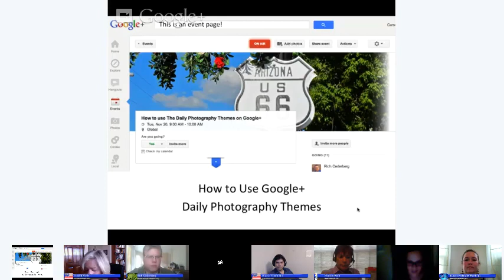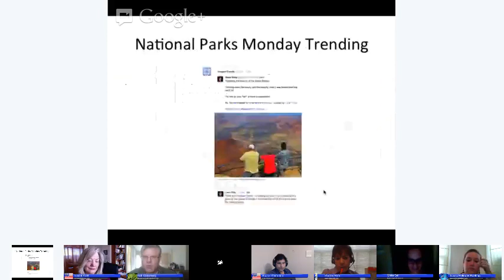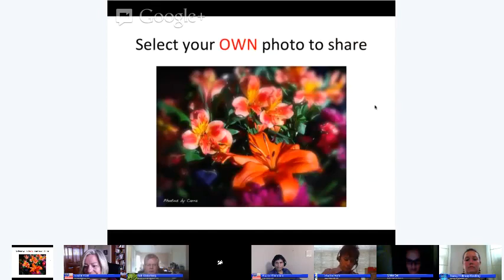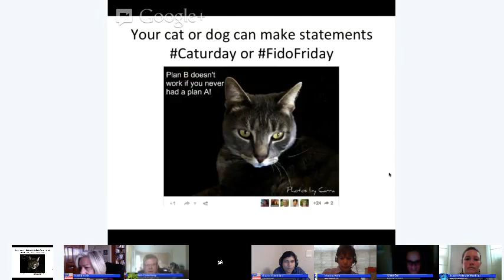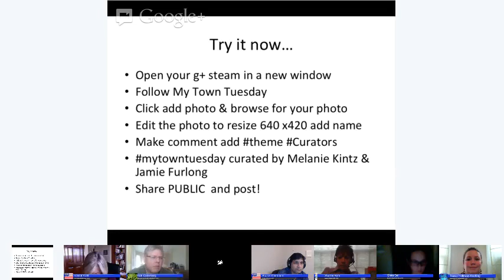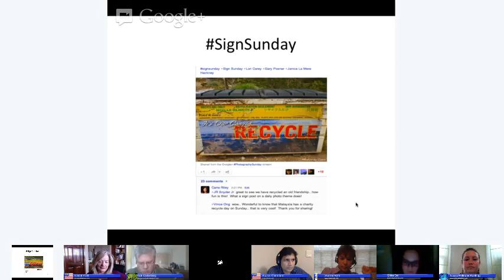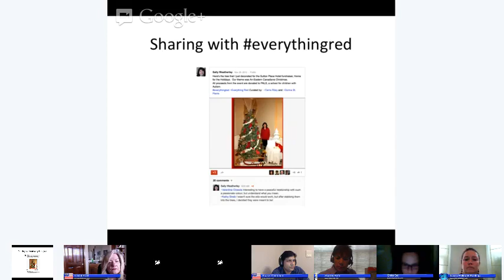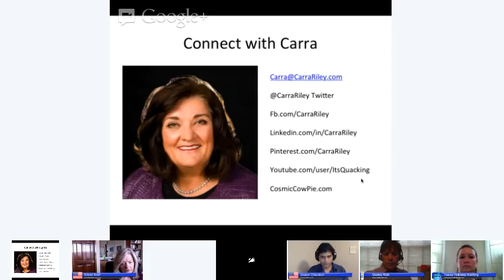How To Use Daily Photography Themes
Learn how to use Google+ Daily Photography Themes to start engagement